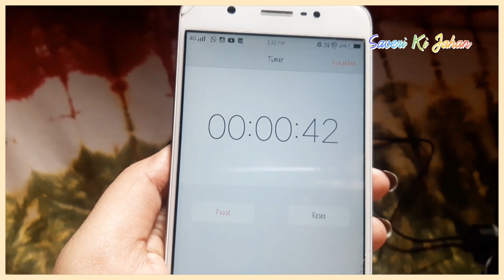2X SPICY NOODLES CHALLENGE || Saveri Ki Jahan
Hi fam.
This is Saveri. Hope you guys doing well. Today I'm gonna share 2x spicy noodles challenge.

Ramen Noodles

Copyright- Everything you see on this video is made by channel owner Saveri (Saveri Ki Jahan). Please don't use any content or photos without first asking permission. Email is given above.